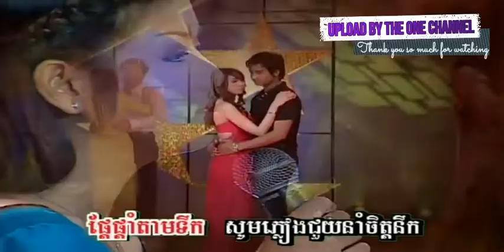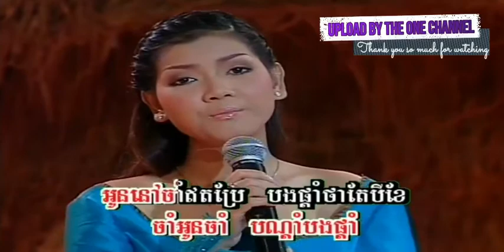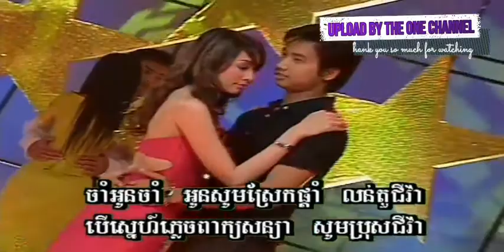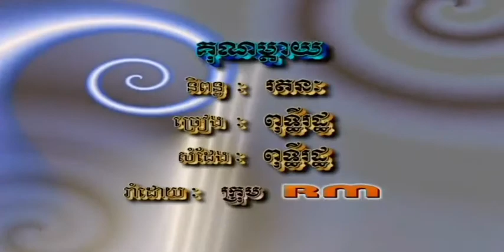បណ្តាំ​ស្នេហ៍​ប្រែ​ឥត​ន័យ ច្រៀងដោយ ជិន សេរីយ៉ា